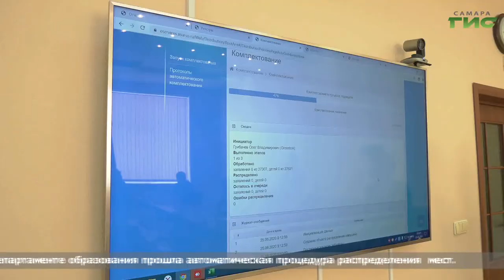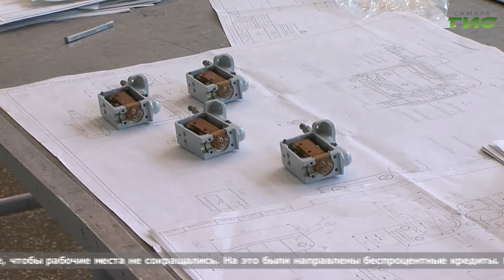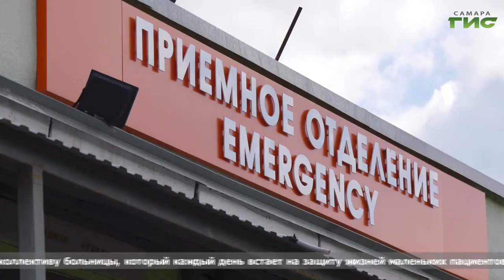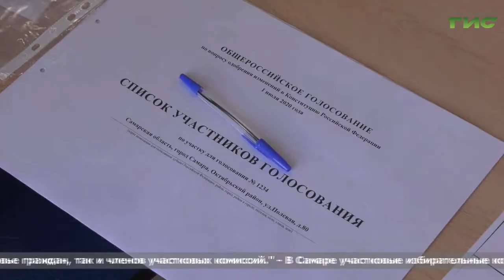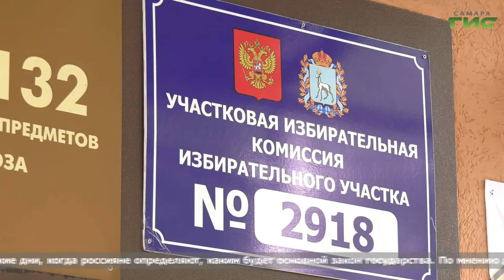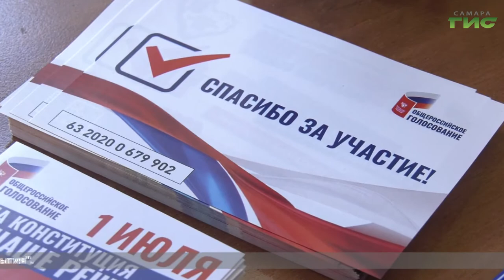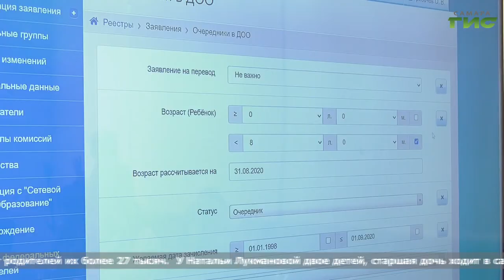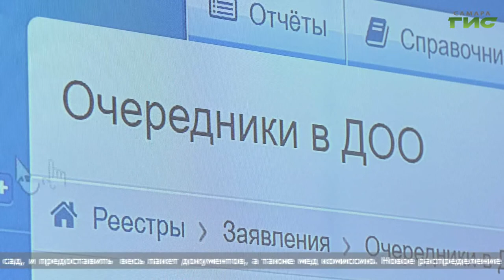"События" (Неделя в Самаре) от 27.06.2020